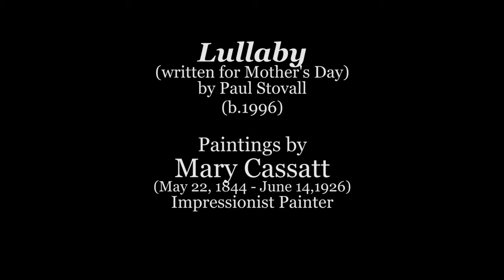Lullaby by Paul Stovall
I am delighted to present this gorgeous composition by my friend Paul Stovall.  I set the paintings by the Impressionist Mary Cassett.